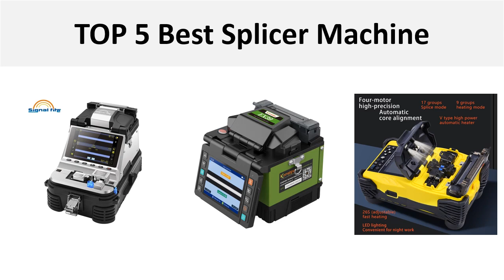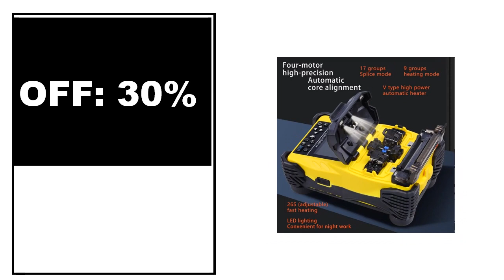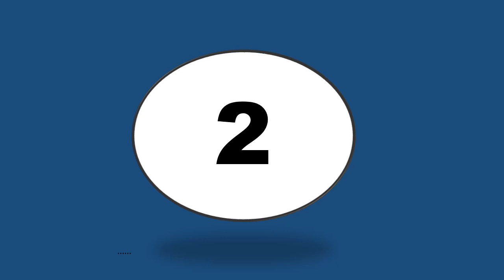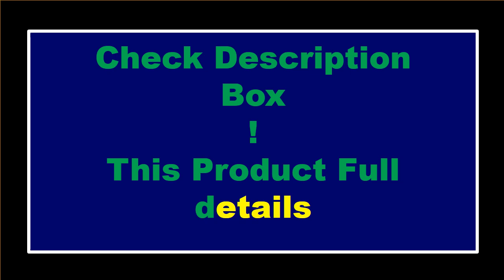TOP 5 Best Splicer Machine Review 2024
1.OFV V6 Optical Fiber Fusion Splicer SM & MM Tool Set FTTH Optic Splicing Machine Touch Screen

2.A-87S High Quality Fully Automatic Mini Optic Fiber Fusion Splicer Splicing Machin Fiber Optic Tool Set FTTH

3.TFN S3 4 Motor 50KM 5200mAh 240 Times FTTH Optical Fiber Splicing Machine Fiber Optic Fusion Splicer

5.New Signal Fire AI-10A Optical Fiber Fusion Splicer With Electric Cleaver Splicing Machine 6 Motors Automatic Core Alignment